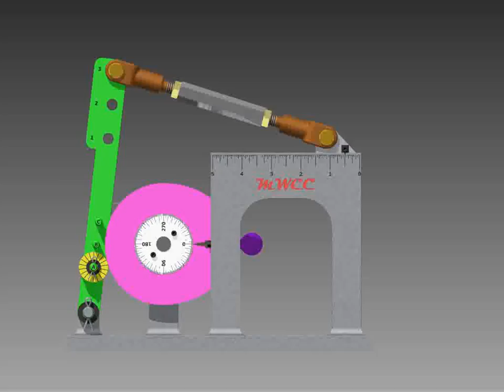Timing A 3